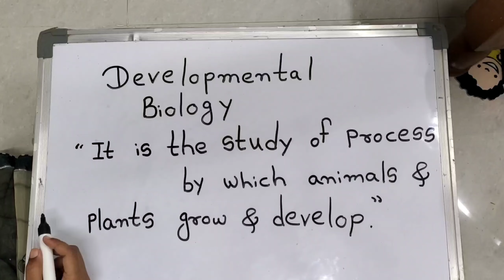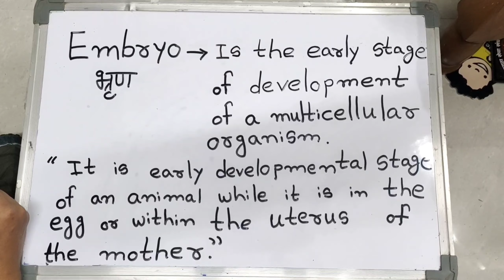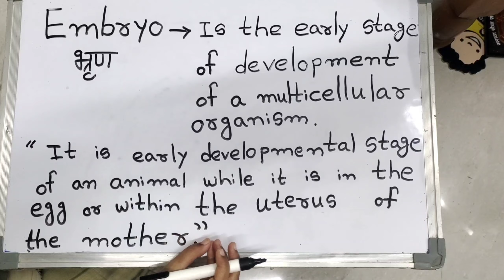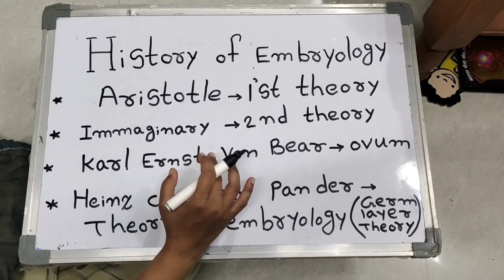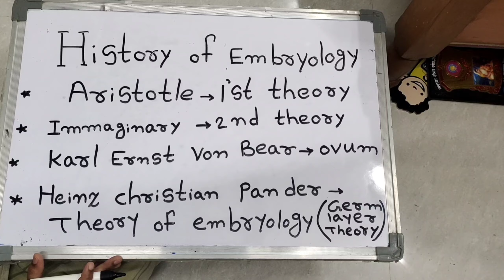BSC FIRST YEAR Developmental biology of vertebrates.